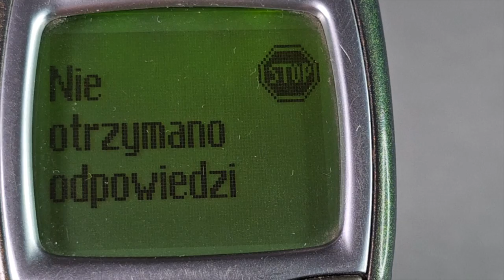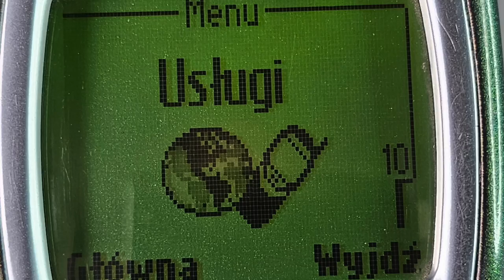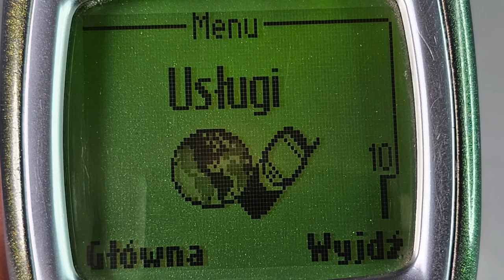Czym był WAP? Dlaczego WAP okazał się niewypałem?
W dzisiejszym, wspominkowym odcinku wracamy do tematyki przywołanej w filmie o Nokii 7110, który możecie zobaczyć tutaj

Opowiemy wam:
-  Czym był WAP?
- Jaka była geneza WAP?
- Co oznacza skrót WAP?
- Czy WAP miał konkurencję?
- Kiedy powstał WAP?
- Jak działał WAP?
- Dlaczego już nie używamy WAP?
- Dlaczego WAP okazał się porażką?